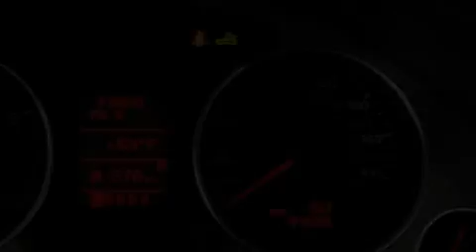2007 Audi A4 Chicago IL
Year: 2007
 Make: Audi
 Model: A4
 Engine: 2.0L DOHC FSI 16-valve I4 turbo charged engine
 Trans.: Automatic
 Exterior: Gray
 Miles: 34,530
 Interior: Other

 1111 N. Clark Street

 We are a family owned, full service store - providing parts sales, service and new & pre owned sales to our community. We are staffed by friendly, down to earth individuals who love cars and love taking care of people. We are here to help and provide you with the easiest car purchase experience.

 Preowned 2007 Audi A4 Chicago IL